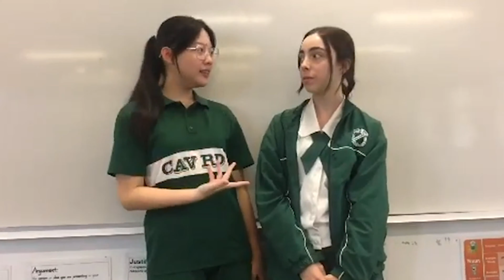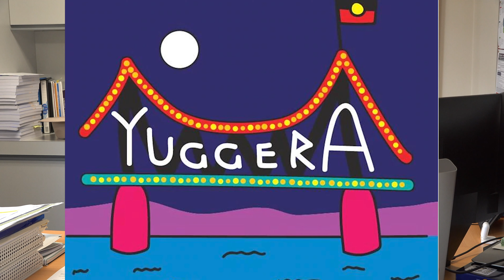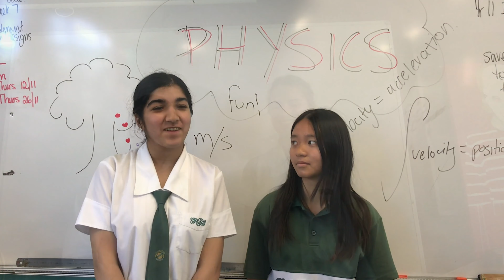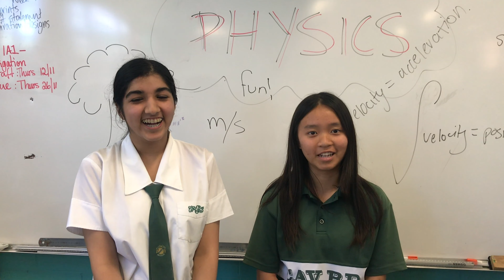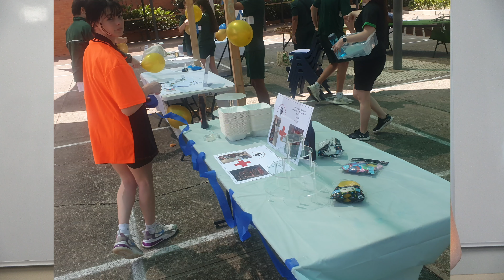Assembly 16 November 2020 - Cav Road